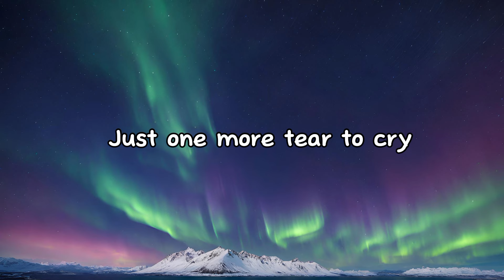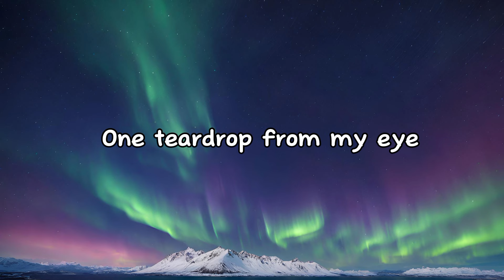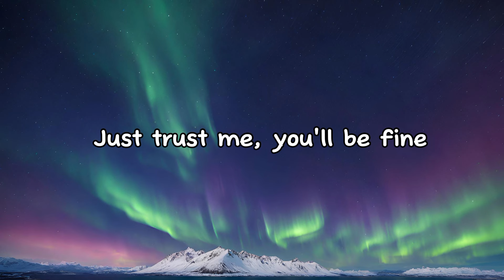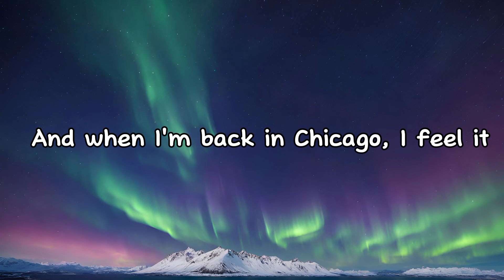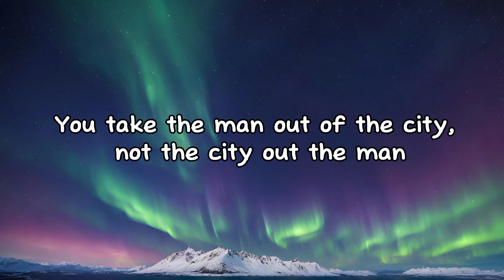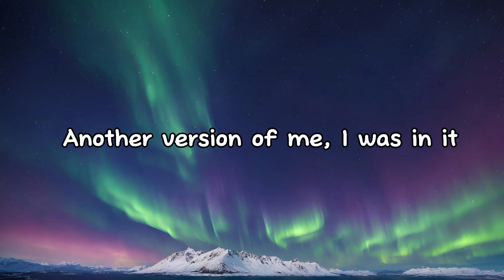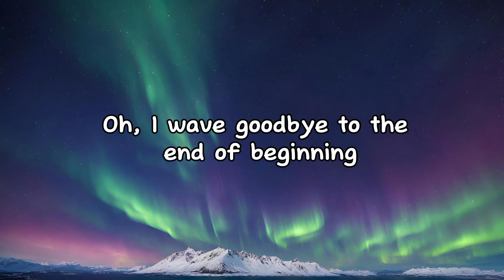DJO (Joe Keery) - End of Beginning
Lyrics:
Enter, Troubadour
Remember twenty-four?
Enter, Caroline
(Goodbye, goodbye)